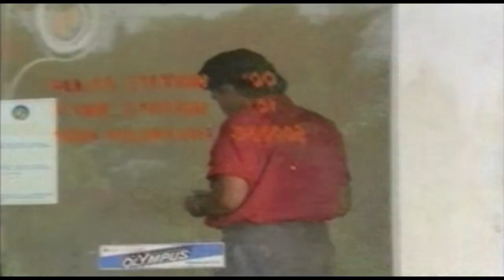Mukesh Jagadeesh Ashokan And Sidhique Car Chase scene | In Harihar Nagar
Here is Mukesh Jagadeesh Ashokan And Sidhique Car Chase scene From The Movie In Harihar Nagar. In Harihar Nagar is a 1990 Indian Malayalam-language comedy thriller movie written and directed by Siddique-Lal. It stars Mukesh, Siddique, Jagadish and Ashokan. Widely celebrated as one of the most popular Malayalam comedy films ever,the film was a success at the box office, spawning two sequels — 2009's 2 Harihar Nagar, and 2010's In Ghost House Inn — and remakes in Hindi (Parda Hai Parda and Dhol), Kannada (Nagaradalli Nayakaru), Tamil (MGR Nagaril), and Telugu (Madhura Nagarilo). Its success also spawned a series of unrelated comedy films featuring the principal cast, in the years that followed.

Singers:MG Sreekumar, Unni Menon
Cinematography:Venu
Editing:TR Sekhar
Art Direction:Mani Suchitra

Cast: Mukesh,Ashokan,Siddique,Geetha Vijayan,Jagadish,Suresh Gopi,Kaviyoor Ponnamma,Rekha,Appa Haja,Paravoor Bharathan,Philomina,Risabava,Saikumar,Thrissur Elsy